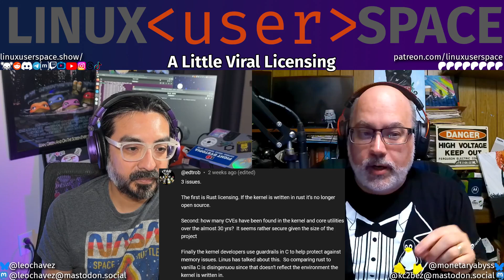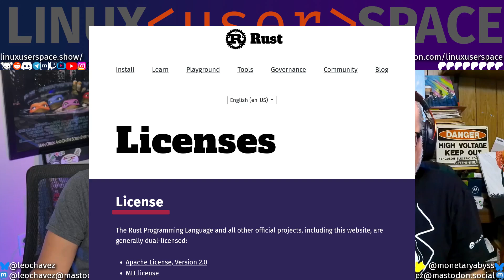Rust Isn't Open Source? Since When?!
There are many reasons to use Rust in the Linux kernel, and some reasons to avoid it, but Rust's licenses aren't one of them! With Rust being licensed Apache and MIT, you're free to tinker with it, but those licenses don't transfer to software you write with Rust!

Now, if you're _contributing to_ the Rust project itself, things are a little different, but that's not this!

Thanks to @edtrob for their note! It really got us thinking a whole lot on this whole thing.

Not all programming languages carry a license. Here is a Stackoverflow post about C language
Over the years many CVEs have been discovered for the Linux Kernel. Many of those involve memory corruption.

# ⭐⭐⭐⭐Producers ❤️
John Andersen, Bruno Parisi, Dave Jones, Visaggio & Co.
## ⭐⭐⭐Co-Producers ❤️
Tim LePés, --verbose, MarshMan, LqLarry
### ⭐⭐Super Users ❤️
Nicholas Omann, CubicleNate, sleepyeyesvince, LiNuXsys666, Jill Bryant & Steve Ryniker, Eduardo Sanchez, Advait, Musical Coder, Livet, EwokEmpire, Hausken, Pjol, Mark the Saigoneer, jeff3ix, Jefferson Lotspeich, Blackshift6090, Rotted Mood, Mick, Amanita
⭐Users ❤️
Eduardo PH, Kyle, Jon Guthery, Bobby Ramsey, James Taylor, Antony Frost, Alex, November Krinnan, Winter